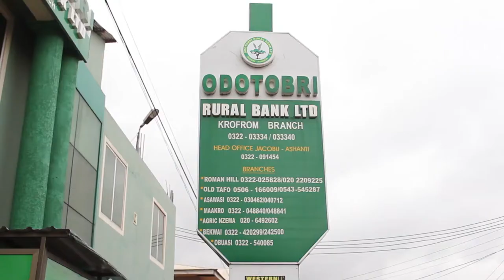Odotobri Rural Bank